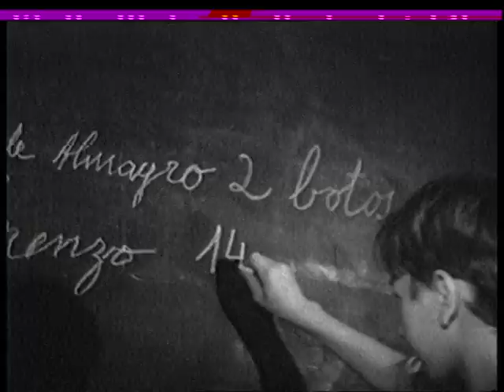El cura Lorenzo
Promo de venta de la película que se emite en Canal Volver el sábado 1 de abril de 2017, cuando el club de Boedo celebra sus 109 años de historia. La película es ficcional pero está basada en la historia del párroco Lorenzo Massa, quien fuera uno de los impulsores de "Los forzosos de Almagro", más conocido hoy como San Lorenzo de Almagro.